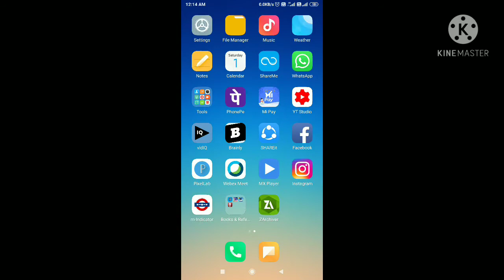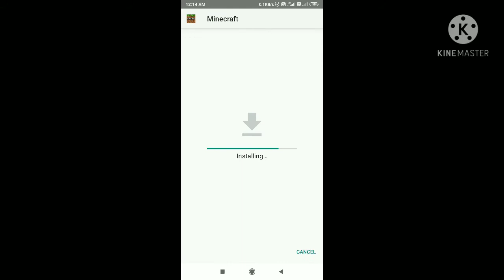How To Download Minecraft PE Official Version 1.17.0.52 On Android || Minecraft Latest Version 2021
🔴DOWNLOAD LINK 👇👇NEW VERSION🔥

How To Download Minecraft PE Official Version 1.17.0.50 On Android || Minecraft Latest Version 2021

How to Download Minecraft Pocket Edition For Android & Ios 2020

Download Minecraft 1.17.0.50 | MCPE Latest Version BETA!

Download Minecraft 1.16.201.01 | How to download minecraft official version 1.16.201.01| MCPE |Hindi

Minecraft Mobile Mein free kaise download karen | How to download Minecraft free android | Tech Pond

Hey Guys This Is AllRounder Gamer, In This Video we'll Show you that how to download minecraft pe official version 1.16.201 on android 2021 . Minecraft is Very Amazing Game And Every One Wants To Play This Game In Our Android Phone. It's Graphics And Gameplay Is High And Smooth. This Game Is Very Popular And Many Big YouTubers Play This Game. If You Want To Download It And Play It In Your Android Device Then Follow All Steps Which I've Given You In Video.

📌SEARCH (ON ANY BROWSER)
👉Fireanu YT👈

🔴 Then Search The Game And Open The Post According To The Thumbnail Of Our Video And Then Easily Download The Game.

I Hope This Video Was Helpful For You. If Really Then Please Subscribe Us, Like , Comment And Share This Video With Your Friends. I'll be Back Soon... With Another Amazing Game. Till Then Take Care And Stay Safe. 😊

Topics Covered :-

How to download minecraft pe official version 1.16.201 on android

Minecraft latest version 2021

Download minecraft latest version 2021

Download minecraft pe official version 1.16.201

How to download minecraft latest version 1.16.201 on android

How to download minecraft 1.16.201 on android

Minecraft PE official version 1.16.201

Download minecraft latest version 1.16.201

Minecraft official version 1.16.201

Download minecraft 1.16.201 on android

Download minecraft new version

download minecraft pocket edition Latest Version on android

download minecraft java edition latest version

minecraft java official version

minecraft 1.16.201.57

minecraft 1.16.201 latest version

download minecraft pe latest version for free

como descargar minecraft

como descargar minecraft pe 1.16.201

If you are the developer or the owner of the Game and want me to delete the video on my channel so please email me ASAP,I will reply within 24 Hours or less. There is never a need to a video down when you can get it to Removed within The same day And keep the Channel and yourself Happy 😊.